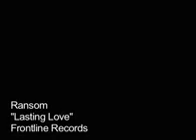X2Download app Ransom Lasting Love 144p